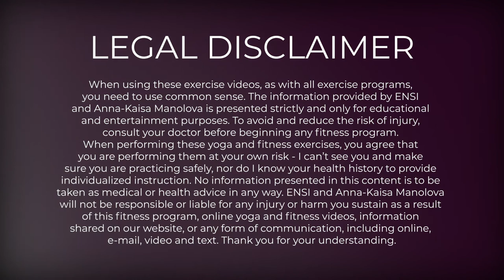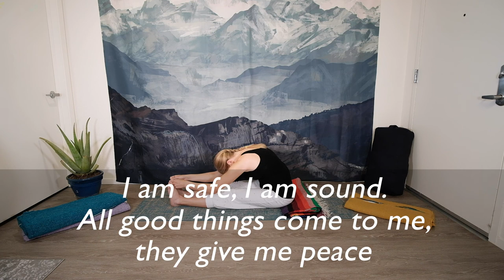Bedtime Yoga - A Calming Evening Routine - Yoga with Anna-Kaisa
Ease into rest with this calming evening yoga routine. We will start with a quick warmup, practice diaphragmatic breathing and practice four yoga poses that calm the body and the mind. We will finish with deep relaxation and meditation. Have your yoga blanket, bath towel or thin cushion handy, and let's end the day right together. Suitable for all levels.

✨I am a certified Ananda Yoga and Meditation Teacher.

🧘‍♀️If you would like to learn more about the kind of yoga that I teach, go

⌚Timestamps:
00:52 Warmup
04:36 Diaphragmatic Breathing in Tadasana
06:49 Vrikasana
11:17 Paschimotanasana
16:23 Ustrasana
20:28 Jathara Parivartanasana
28:23 Deep Relaxation
32:44 Meditation

🎶Opener music composed and performed by Anna-Kaisa Manolova and Manol Manolov